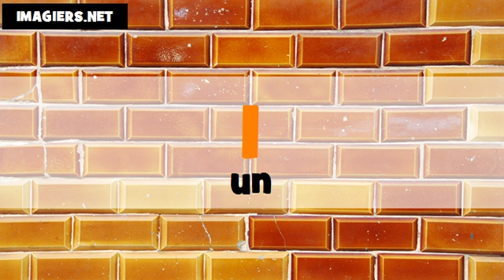تعليم الفرنسية الأرقام من 0 الى 100 # allemand + français